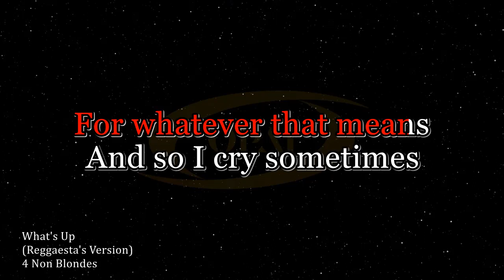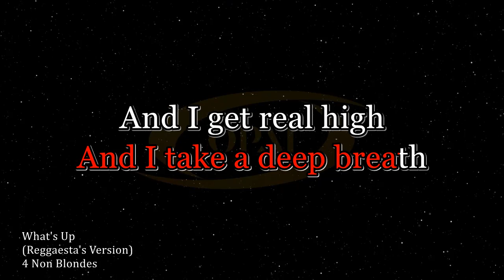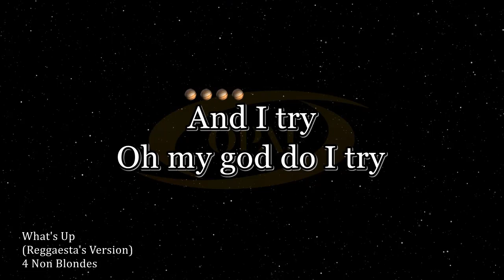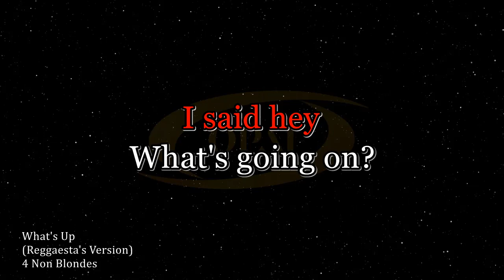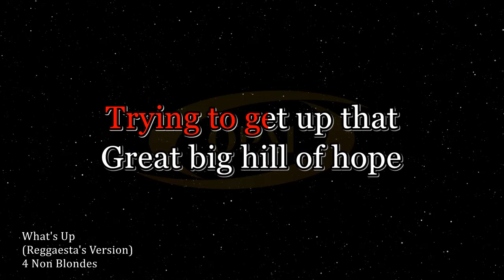4 Non Blondes - What's Up (Reggaesta's Version) [Karaoke]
Original audio reggae karaoke with BGV of What's Up, Reggaesta's Version.